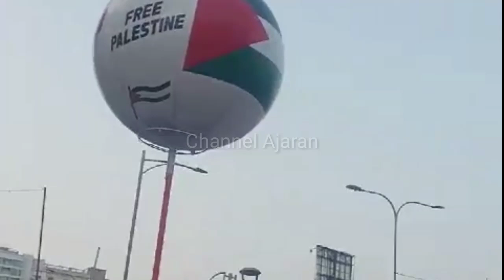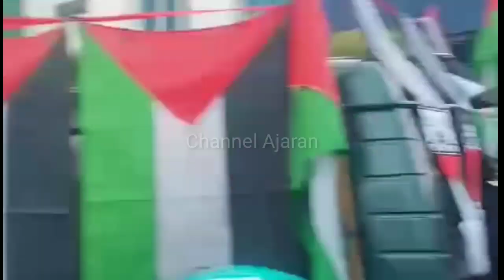Bekasi Bersama Palestina